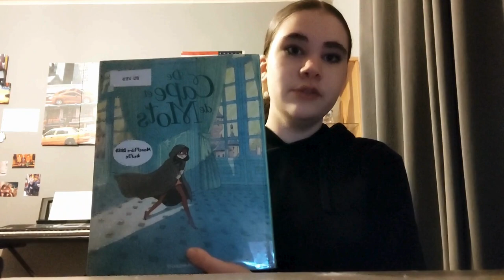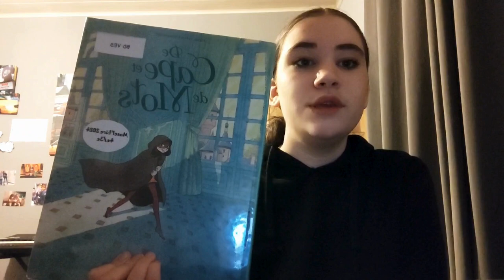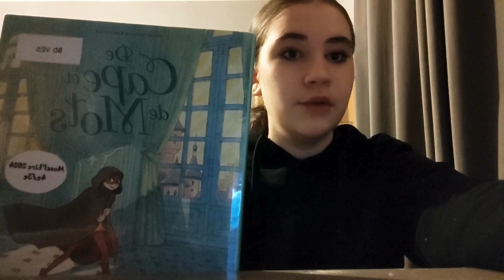1er prix partenariat 4e-3e - Collège Le Castel et médiathèque Le Cube LONGEVILLE-LES-SAINT-AVOLD